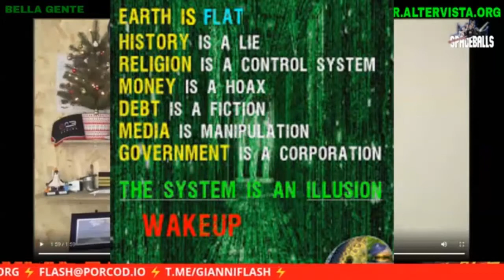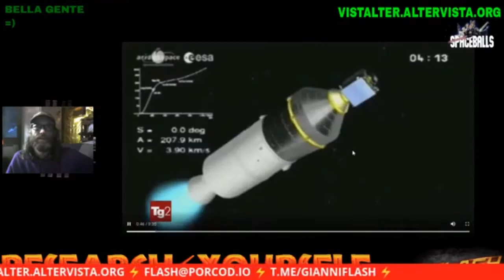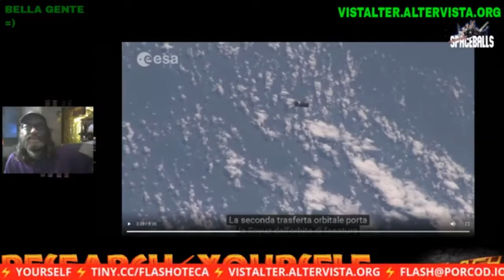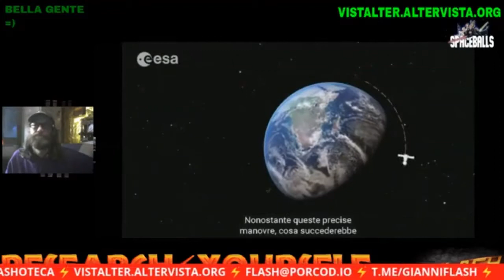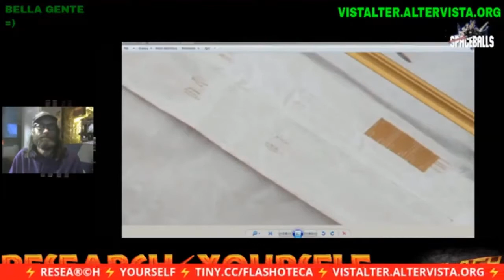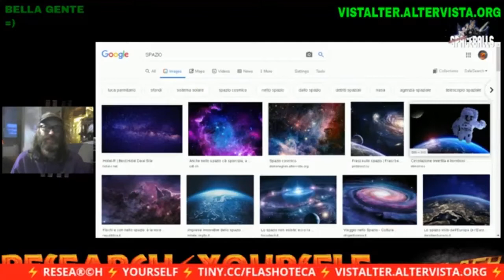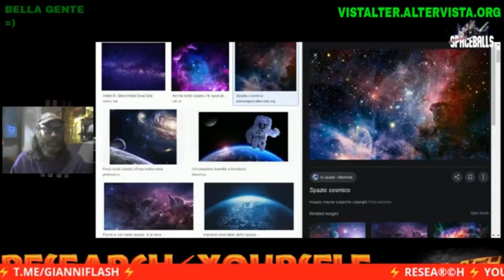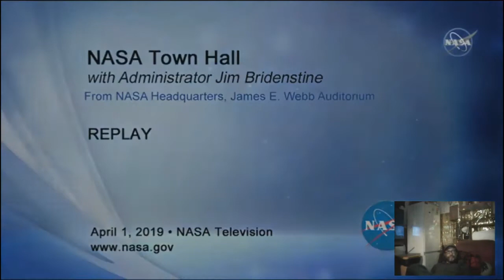«SPACE» 🚀 DEBRIS 🪐🛰 H🤡AX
BTC 18od9oDu1qgiEfnx6UJiYbeW55mRS2crts
BTC 3NsBbPHikB5EYLy2gdvqkDWgkf3XwfyvtC